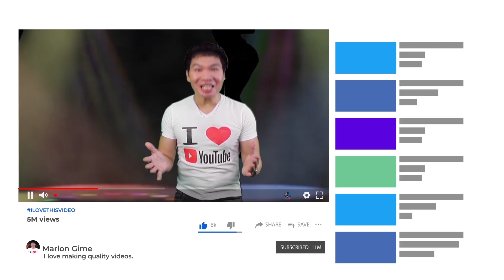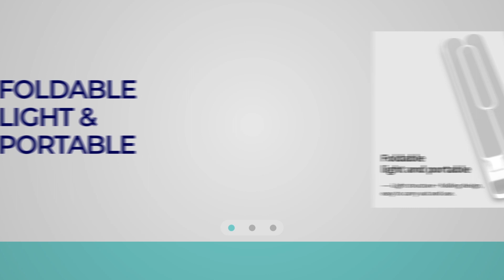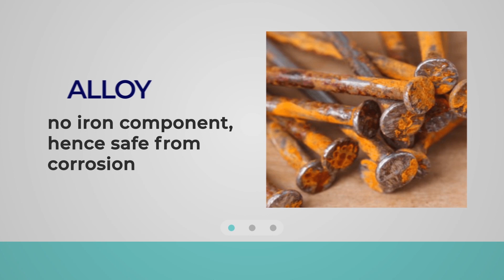FOLDABLE LAPTOP STAND Unboxing and Review GOOJODOQ Brand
This is a video for the Unboxing and Review of GOOJODOQ foldable laptop stand which I bought from Lazada.

CREDITS:
Mood by Peyruis